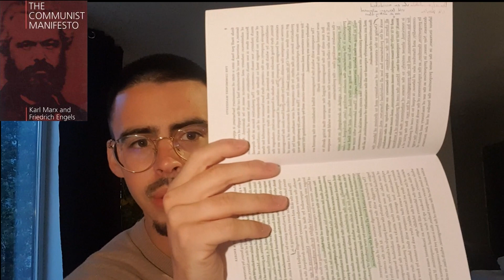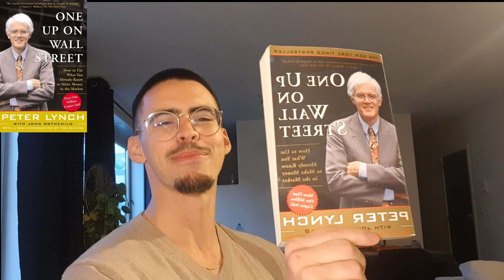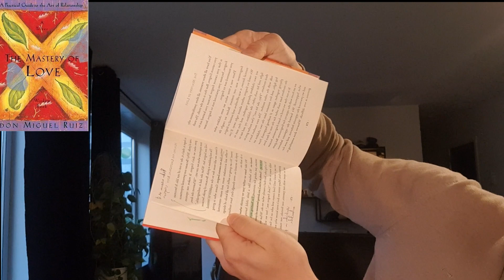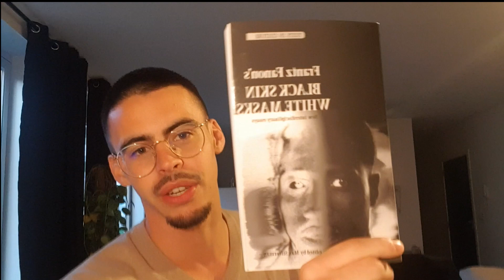Summer Summary 2022 | Book Club | E3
Hitman Mambi's hitlist for the summer of 2022.

Bare with me, accidentally turned eye tracking on & made real estate references instead of stock market ones.

Timecodes
0:00 - Intro
0:17 - Novels
1:55 - Spanish literature
5:23 - The Communist Manifesto
6:20 - One Up On Wall Street, Peter Lynch
7:55 - The Mastery Of Love, Don Miguel Ruiz
9:47 - Every Time I Find The Meaning Of Life They Change It, Daniel Klein
11:45 - Outro